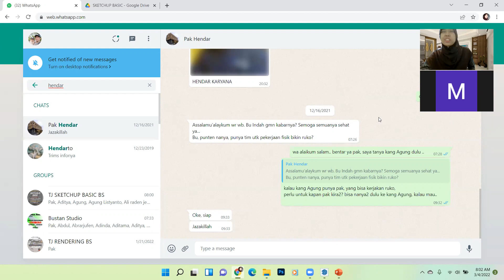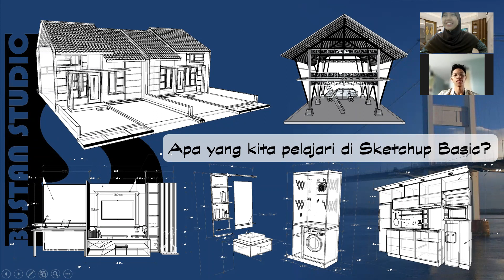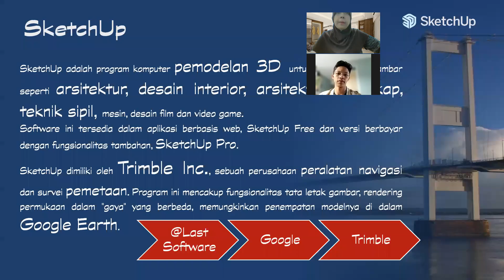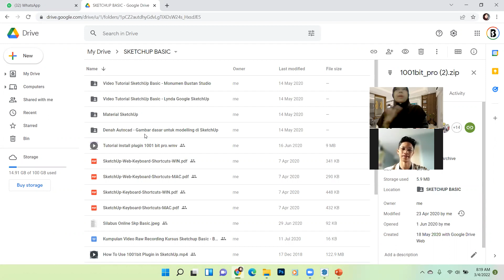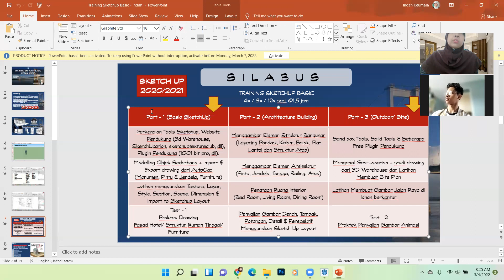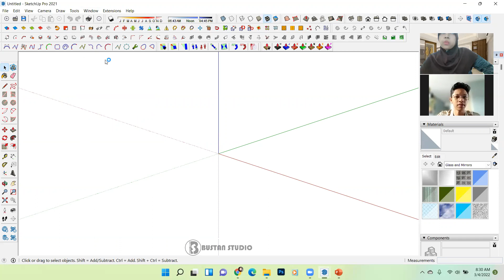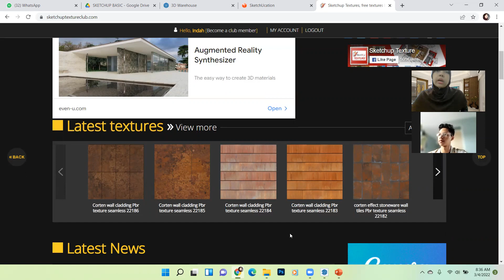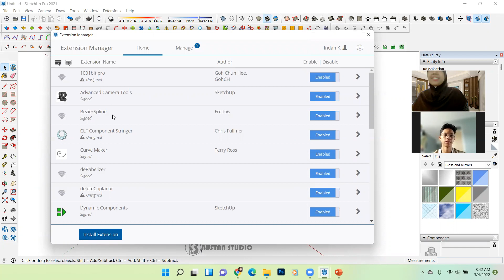Training Sketchup Basic Sesi 1 - Part 1 - 4 Maret 2022 - Indah Keumala Bustan Studio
Trainer: Indah Keumala
Peserta: M. faris Naufal

Materi Sesi 1:
- Pengenalan Toolbar
- Informasi Website Pendukung
Bustan Studio adalah tempat konsultasi arsitektur yang menyediakan pelatihan komputer, khususnya program-program grafis yang berkaitan dengan pekerjaan arsitektur.

Dengan mengikuti pelatihan ini anda dapat mengenal dunia kerja desain arsitektur melalui gambar-gambar tiga dimensi yang menarik.

Bagi remaja (sma/smk/sederajat) yang bercita-cita menjadi arsitek/designer, boleh “curi start” dari sekarang dengan mengikuti pelatihan komputer grafis di Bustan Studio!
Kursus Online:
1. Autocad 2D
2. Sketchup Basic
3. Lumion (render & animasi)
Kursus gambar 3d & animasi arsitektur (Offline)

Lokasi training offline:
Jl. Cigadung Raya Barat no.28 kav.5 Bandung